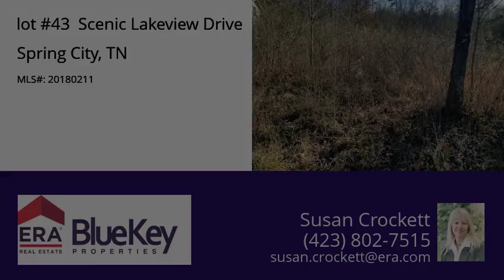lot #43 Scenic Lakeview Drive, Spring City, TN 37381 - MLS #20180211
Property Description
Lake View lot on Watts Bar Lake!! Located in the desirable subdivision of Eden of the Lake and access to Eden Marina, this lot is the ideal location for your dream home! Call today for your private viewing!!